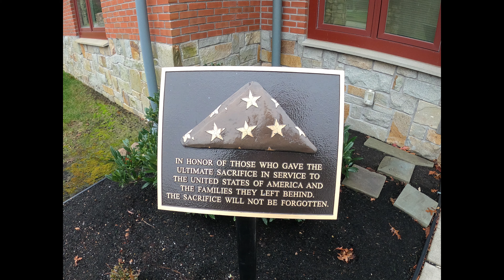Massachusetts National Cemetery...Remembering Dave Nellis.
You left many that love you!  Rest in Peace.